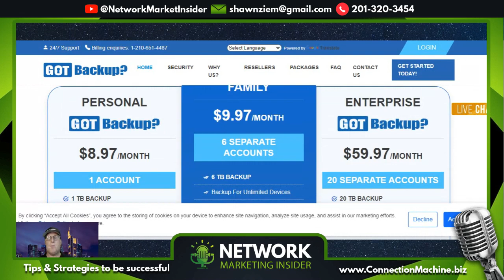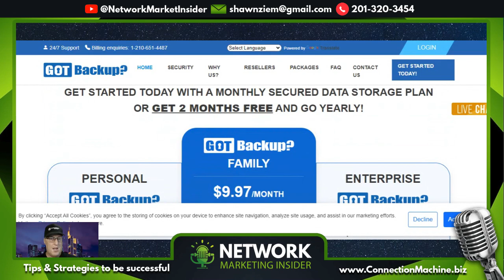Learn from a Network Marketing Legend Mirdza Hayden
Bio
I got into network marketing originally because I had found a supplement that worked really well for me, as well, as about these little bottles of essential oils of which I had never heard of before. I never knew how powerful they were on our overall health. As I saw how positively they impacted my own family, I knew I wanted to share my new-found knowledge with others.⁣

I really liked the idea of being able to build a business by referring others to a company that could benefit them as much as it was benefiting me. As years went by, I learned more about this model of business, and I thought it was phenomenal! The fact that it had the potential of multiplying exponentially our impact level - in other words, the amount of people we could impact - was simply mind-boggling to me, so I set off on a quest to find others who had the same passion as I did to help others get fit and healthy in every area of their life.

Open a Pera Wallet, send Algorand to wallet, swap Algo for NMI and create pools to earn additional money.

We are sharing ideas, strategies and tips to help network marketers achieve more success. The guests come on, share golden nuggets and we hope actually take action and implement. Each guest receives $5 worth of NMI coin and we hope to help build their wealth with our Network Marketing Insider coin community.